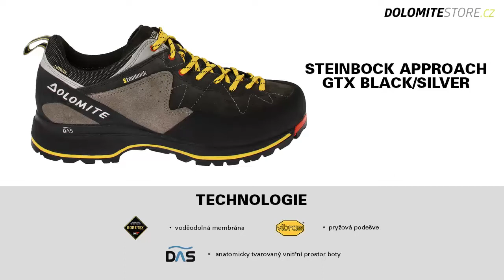Dolomite Steinbock Approach GTX Black/Silver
Dolomite Steinbock Approach GTX BlackSilver
Lehoučké boty, přitom určené pro velké výkony. Skvěle drží na různých typech povrchů, absorbují nárazy, a díky lezecky upravené špičce se výborně hodí do náročných terénů.
Obuv Dolomite zakoupíte na webu dolomitestore.cz